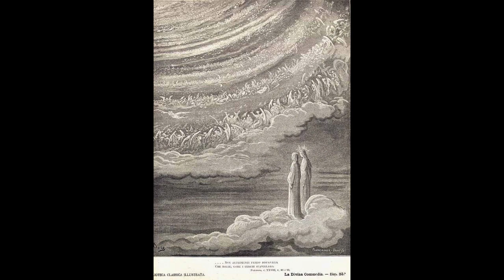Pectore Tranquillo Fit Qui Voltuque Sereno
MARCO AURELIO
Meditaciones
LIBRO I
1. Aprendí de mi abuelo Vero: el buen carácter y la serenidad.
2. De la reputación y memoria legadas por mi progenitor: el carácter discreto y viril.
3. De mi madre: el respeto a los dioses, la generosidad y la abstención no sólo de obrar mal,
sino incluso de incurrir en semejante pensamiento; más todavía, la frugalidad en el régimen
de vida y el alejamiento del modo de vivir propio de los ricos.
4. De mi bisabuelo: el no haber frecuentado las escuelas públicas y haberme servido de
buenos maestros en casa, y el haber comprendido que, para tales fines, es preciso gastar con
largueza.
5. De mi preceptor: el no haber sido de la facción de los Verdes ni de los Azules, ni partidario
de los parinularios ni de los escutarios; el soportar las fatigas y tener pocas necesidades; el
trabajo con esfuerzo personal y la abstención de excesivas tareas, y la desfavorable acogida a
la calumnia.
6. De Diogneto: el evitar inútiles ocupaciones; y la desconfianza en lo que cuentan los que
hacen prodigios y hechiceros acerca de encantamientos y conjuración de espíritus, y de otras
prácticas semejantes; y el no dedicarme a la cría de codornices ni sentir pasión por esas cosas;
el soportar la conversación franca y familiarizarme con la filosofía; y el haber escuchado
primero a Baquio, luego a Tandasis y Marciano; haber escrito diálogos en la niñez; y haber
deseado el catre cubierto de piel de animal, y todas las demás prácticas vinculadas a la
formación helénica.
7. De Rústico: el haber concebido la idea de la necesidad de enderezar y cuidar mi carácter; el
no haberme desviado a la emulación sofística, ni escribir tratados teóricos ni recitar
discursillos de exhortación ni hacerme pasar por persona ascética o filántropo con vistosos
alardes; y el haberme apartado de la retórica, de la poética y del refinamiento cortesano. Y el
no pasear con la toga por casa ni hacer otras cosas semejantes. También el escribir las cartas
de modo sencillo, como aquélla que escribió él mismo desde Sinuesa a mi madre; el estar
dispuesto a aceptar con indulgencia la llamada y la reconciliación con los que nos han
ofendido y molestado, tan pronto como quieran retractarse; la lectura con precisión, sin
contentarme con unas consideraciones globales, y el no dar mi asentimiento con prontitud a
los charlatanes; el haber tomado contacto con los Recuerdos de Epicteto, de los que me
entregó una copia suya.
8. De Apolonio: la libertad de criterio y la decisión firme sin vacilaciones ni recursos
fortuitos; no dirigir la mirada a ninguna otra cosa más que a la razón, ni siquiera por poco
tiempo; el ser siempre inalterable, en los agudos dolores, en la pérdida de un hijo, en las
enfermedades prolongadas; el haber visto claramente en un modelo vivo que la misma
persona puede ser muy rigurosa y al mismo tiempo desenfadada;

1. Al despuntar la aurora, hazte estas consideraciones previas: me encontraré con un
indiscreto, un ingrato, un insolente, un mentiroso, un envidioso, un insociable. Todo eso les
acontece por ignorancia de los bienes y de los males. Pero yo, que he observado que la
naturaleza del bien es lo bello, y que la del mal es lo vergonzoso, y que la naturaleza del
pecador mismo es pariente de la mía, porque participa, no de la misma sangre o de la misma
semilla, sino de la inteligencia y de una porción de la divinidad, no puedo recibir daño de
ninguno de ellos, pues ninguno me cubrirá de vergüenza; ni puedo enfadarme con mi pariente
ni odiarle. Pues hemos nacido para colaborar, al igual que los pies, las manos, los párpados,
las hileras de dientes, superiores e inferiores. Obrar, pues, como adversarios los unos de los
otros es contrario a la naturaleza. Y es actuar como adversario el hecho de manifestar
indignación y repulsa.
2. Esto es todo lo que soy: un poco de carne, un breve hálito vital, y el guía interior. ¡Deja los
libros! No te dejes distraer más; no te está permitido. Sino que, en la idea de que eres ya un
moribundo, desprecia la carne: sangre y polvo, huesecillos, fino tejido de nervios, de
diminutas venas y arterias. Mira también en qué consiste el hálito vital: viento, y no siempre
el mismo, pues en todo momento se vomita y de nuevo se succiona. En tercer lugar, pues, te
queda el guía interior. Reflexiona así: eres viejo; no consientas por más tiempo que éste sea
esclavo, ni que siga aún zarandeado como marioneta por instintos egoístas, ni que se enoje
todavía con el destino presente o recele del futuro.